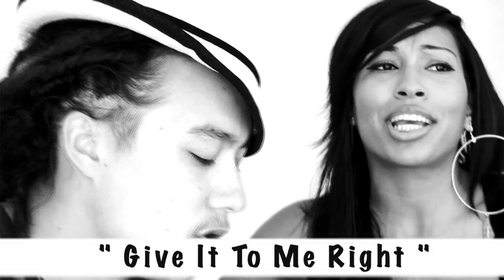Melanie Fiona - "Give It To Me Right" & "4 AM" (Perez Hilton Acoustic Performance)